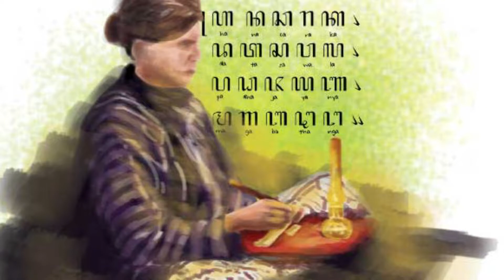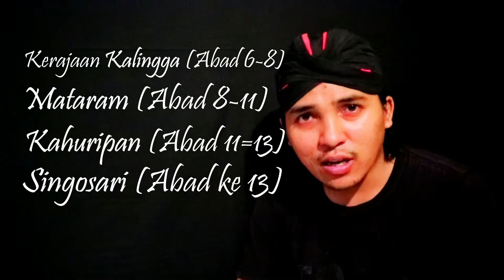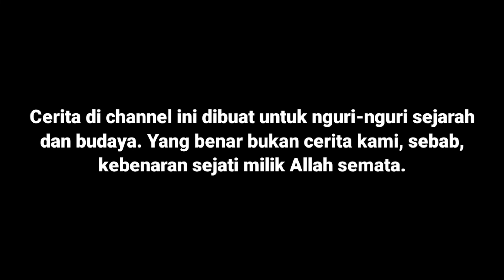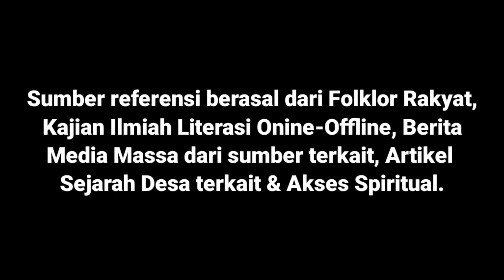PRO DAN KONTRA PENUMBALAN TANAH JAWA || UNTUK SIAPA ?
Ceritarakyat.id, Generasi Menolak Putus Sejarah...!!!
Channel ini dibuat untuk nguri-nguri sejarah dan buadaya agar sejarahnya tidak hilang. Soal kebernaran analistik materi konten itu menjadi ranah anda sendiri.

VIDEO INI MURNI PENDAPAT KAMI
KAMI HANYA BERPENDAPAT JANGAN MENCARI KEBENARAN KARNA KEBENARAN HANYALAH MILIK ALLAH SWT

TAG VIDEO
KISAH TANAH JAWA
LEGENDA GAIB TANAH JAWA
LEGENDA TANAH JAWA
SEJARAH TANAH JAWA
SANG PENUMBAL TANAH JAWA
SYEKH SUBAKIR
SABDO PALON NOYO GENGGONG
SABDO PALON NAGIH JANJI
AJI SAKA
KERAJAAN MAJAPAHIT
HINDU
WALI SONGO